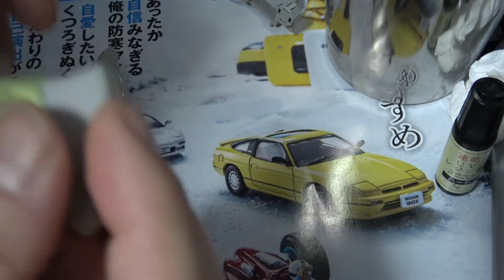ドリームキャスト コントローラー の修理・補修 [Dreamcast Controller repair]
セガのゲーム機「ドリームキャスト」のコントローラーについて、初期型、後期型の違い等の説明。そして不調や、故障してしまった場合の部品交換や修理について紹介しています。
※2023年以降は、ドリームキャスト用のボタン、十字キーゴムは販売されています。(ただし、まだ高い)

□GDEMU SDカードに入れたドリームキャストソフトを見ていく ライブ配信テストも兼ねた遊び